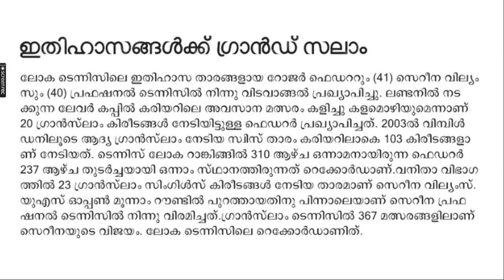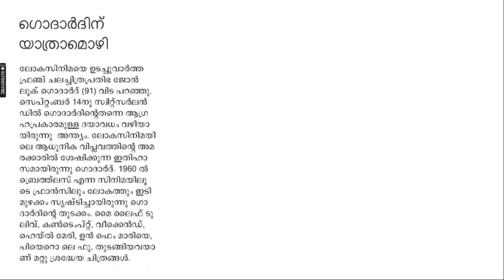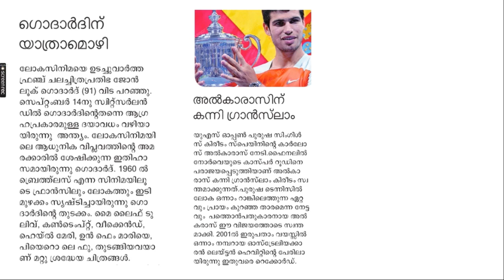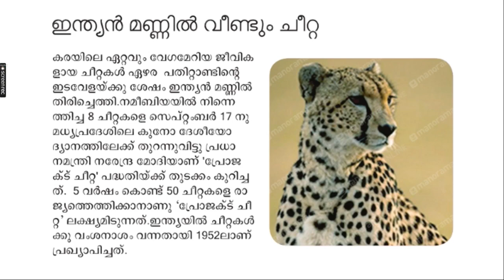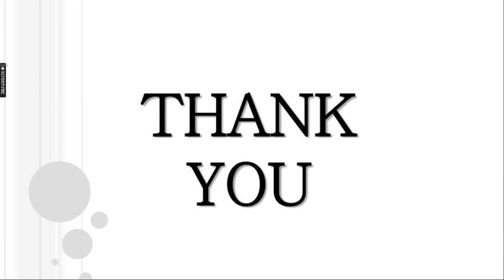THOZHILVEEDHI CURRENT AFFAIRS 1ST OCTOBER 2022 | PART 2 | തൊഴിൽവീഥി കറന്റ്‌ അഫയേഴ്‌സ്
This video is useful for all PSC Exam. Those who are practicing for PSC LDC, LGS, LP/UP ASSISTANT OR ANY exam it might be helpful.